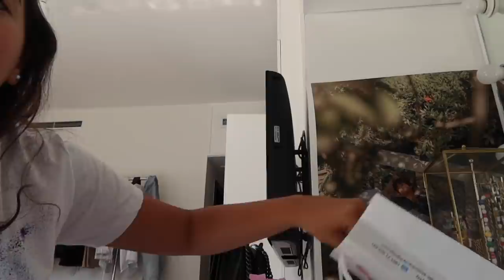VLOG:Story times w/Natasha + Nail Day +Ring unboxing | نفضح العالم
SPILLING THE TEA WITH MY SISTER 😂
Leave your thoughts About the story In the comment section!!